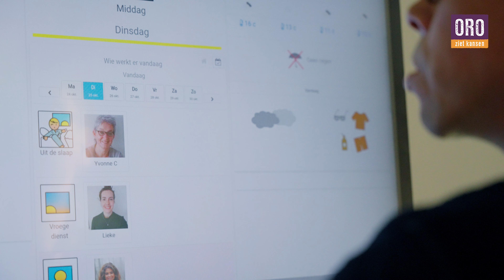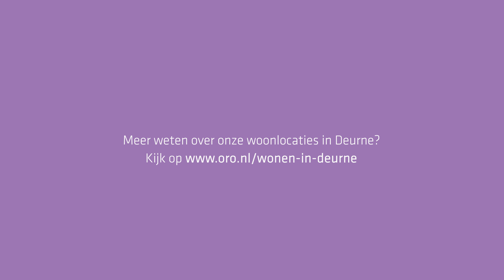Fijn wonen bij ORO | Deurne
Naast Het Rijtven in Deurne heeft ORO ook veel woonlocaties in de wijken. Denk bijvoorbeeld aan de Smalle Haven in de Koolhof en de Keltenstraat in de Sint Jozef.

Er is voor iedereen een fijne woonplek, dichtbij dagbesteding, het centrum en faciliteiten. Kijk voor meer informatie op